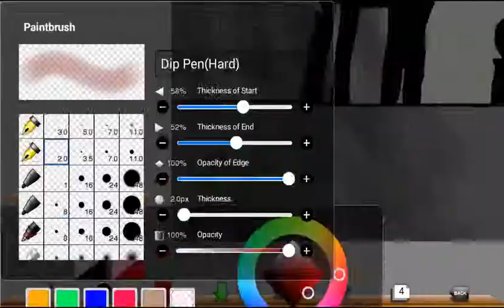Torchlight MLP Speedpaint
Shadow Wing is trapped against a wall, with only a torch on tye wall to protect her from the Darkness.